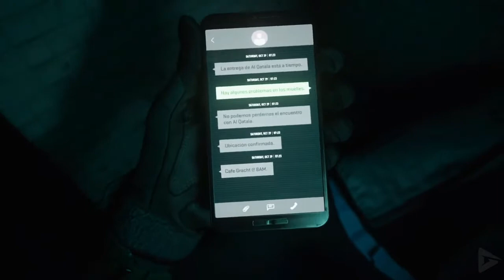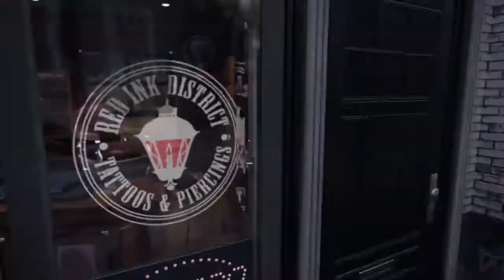CALL OF DUTY MODERN WARFARE 2 Gameplay Walkthrough Part 2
Call Of Duty Modern Warfare 2 Walkthrough Part 1 and until the last part will include the full Call Of Duty Modern Warfare 2 Gameplay on PS5. This Call Of Duty Modern Warfare 2 Gameplay is recorded  and will include the full game, all endings and all boss fights.

The award winning Call of Duty series returns with Call of Duty Modern Warfare 2 made by Infinity Ward and published by Activision. Call Of Duty Modern Warfare 2 will launch with a single-player campaign, immersive Multiplayer combat and a narrative-driven, co-op Special Ops experience.